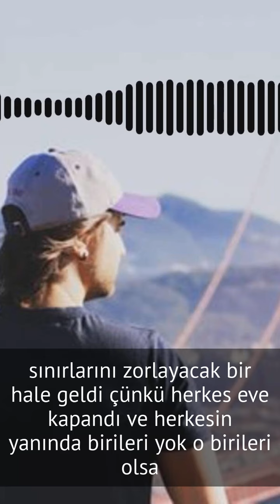#71 Yalnızlık Pandemisi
Hissettiğin yalnızlıkta yalnız değilsin! Belki de çoğumuz haberi olmadan bir yalnızlık pandemisinin parçası durumundayız. Bu zamana kadar gündemi pek meşgul etmemiş olan, fakat derinlerde bir yerlerde canlılığını koruyan "dokunanın yanabileceği" bir konuyu ele aldık. İleride bir numaralı pandemi olacağından şüphe duymadığımız bu bölüme gelin hep beraber kafa yoralım! İyi dinlemeler!

Podcastimizi websitemizden, Spotify, Apple Podcast ve diğer bütün platformlardan dinleyebilirsiniz!